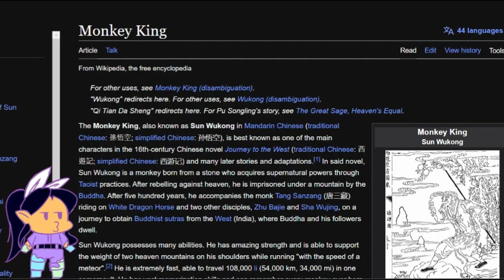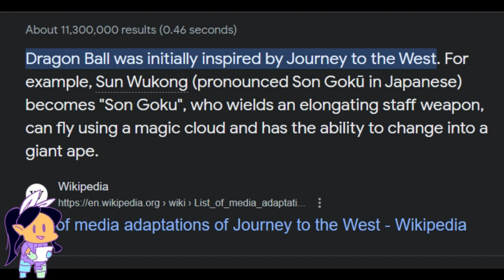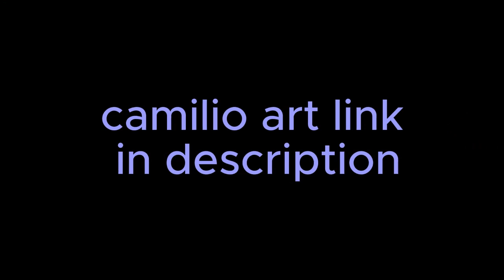! love Lego monkie kid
just  me talking about my favorite show

here's the artist that made the fan art!!!